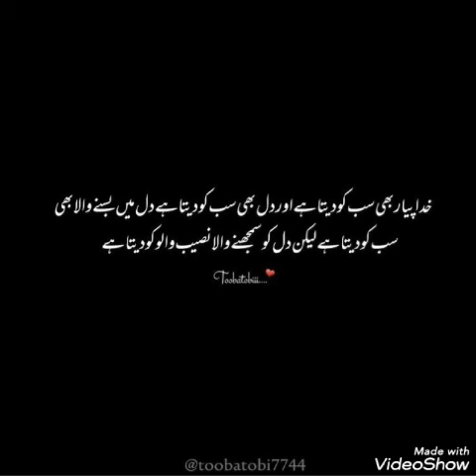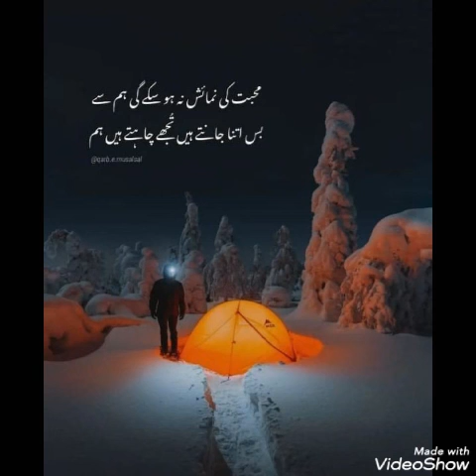Sad poetry Dpz for WhatsApp | 2 line Urdu Quotes | Best Urdu Shayari | Deep lines | Heart Touching 💔